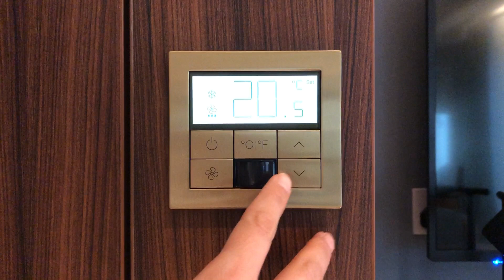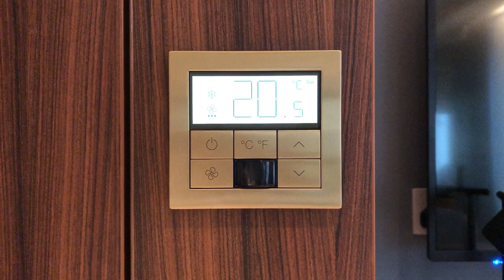Palladiom thermostat for Hospitality demo (Spanish)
Lutron Palladiom es una gama de botoneras, termostatos y accesorios que cuenta con un estética única y manejo muy intuitivo. Los botones y el marco están totalmente enrasados y realizados en el mismo material formando parte de la misma placa lo que le da estilo elegante y minimalista.